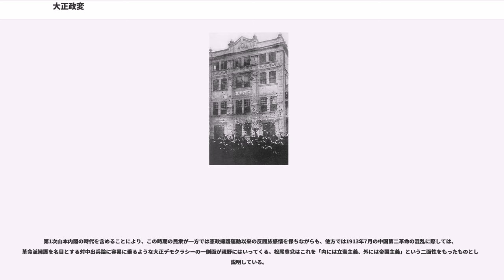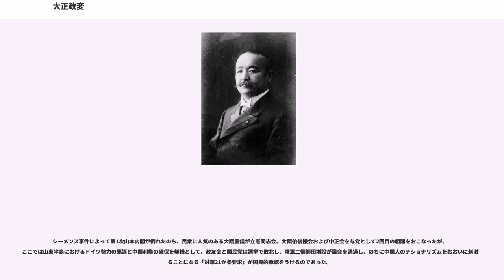大正政変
大正政変（たいしょうせいへん）は、1913年（大正2年）2月、前年末からおこった憲政擁護運動（第1次）によって第3次桂内閣が倒れたことをさす。広義には第2次西園寺内閣の倒壊から第3次桂内閣を経て第1次山本内閣の時代までとされる。

明治末以来、藩閥勢力の代表で陸軍に近い桂太郎（長州藩出身）と立憲政友会の西園寺公望（公家出身）が「情意投合」のもと、交互に政権を担う慣例が続いていた（桂園時代と呼ばれる）。

明治天皇崩御（死去）直後の1912年（大正元年）12月、第2次西園寺内閣は日露戦争後の財政難から緊縮財政の方針を採る。また陸海軍は、帝国国防方針により、当面は陸軍が2個師団増、海軍が戦艦1隻、巡洋艦3隻を要求していた。1912年（大正元年）11月30日の閣議で、陸軍大臣上原勇作は増師を要求した。閣議の結果、増師計画が採用されず、それに対し、上原勇作は帷幄上奏権を利用して、単独で即位直後の大正天皇に直接辞表を提出した。1900年（明治33年）には山縣有朋は軍部大臣現役武官制を成立させていたため、陸軍は後任を送らず、西園寺内閣は総辞職に追いこまれる事態となった。

元老会議は後継首相に桂太郎を指名したが、桂は半年前に内大臣兼侍従長になったばかりであり、この点に関して「宮中・府中の別」を乱すものとして非難の声があがった。また、財政に関心の深い財界からも軍閥の横暴に批判の声が高まり、さらに陸軍（山縣閥）による非立憲的な倒閣の策動や藩閥政治家の再出馬に憤る声が広汎に広がって、憲政擁護運動（第1次護憲運動）がはじまった。12月13日、東京の新聞記者・弁護士らが憲政振作会を組織して二個師団増設反対を決議し、翌14日には交詢社有志が発起人となって時局懇談会をひらいて、会の名を憲政擁護会とした。19日の歌舞伎座での憲政擁護第1回大会では、政友会、国民党の代議士や新聞記者のほか実業家や学生も参加し、約3,000の聴衆を集めて「閥族打破、憲政擁護」を決議している。12月21日、西園寺内閣が正式に総辞職して第3次桂太郎内閣が発足した。27日には、野党の国会議員や新聞記者、学者らが集まって護憲運動の地方への拡大を決めた。

翌年1月、「憲政擁護」を叫ぶ大会が各地でひらかれ、日露戦争後の重税に苦しむ商工業者や都市民衆が多数これに参加した。21日、議会の開会予定をさらに15日間停会した桂内閣の処置により、かえって運動は加熱し、24日の東京での憲政擁護第2回大会はじめ、運動は全国的なひろがりをみせて一大国民運動となっていった。こうした動きに対し、桂首相は明治天皇の諒闇中（服喪期間）であるから政争を中止するように諭した大正天皇の詔勅（優詔）を受けてこれを乱発し、政府批判を封じた（優詔政策）。

この間、立憲政友会と立憲国民党の提携が成立し、とくに立憲政友会党員の尾崎行雄や立憲国民党党首の犬養毅が中心となって活躍した。2月5日、再開された議会で政友会や国民党などの野党は内閣不信任決議案を議会に提出し、ただちに停会となった。このときの「彼らは常に口を開けば、直ちに忠愛を唱へ、恰も忠君愛国の一手専売の如く唱へておりますが—（中略）—玉座を以て胸壁となし、詔勅を以て弾丸に代へて政敵を倒さんとするものではないか」のフレーズで知られる尾崎行雄の桂首相弾劾演説は有名である。

2月9日の憲政擁護第3大会は2万の集会となり、さらに、翌10日には数万人の民衆が議会を包囲して野党を激励、民衆示威のなかで桂は帝国議会の開会をむかえた。桂は議会解散を決意したが、解散は内乱誘発を招くとの大岡育造衆議院議長からの忠告により内閣総辞職を決意して、閣僚に辞表を書くよう指示し、再び停会を命じた。議会停会に憤激した民衆は警察署や交番、御用新聞の国民新聞社などを襲撃した。つづいて同様の騒擾は大阪・神戸・広島・京都などの各市へも飛び火した。

2月20日、桂内閣は発足からわずか53日で総辞職、「五十日内閣」と呼ばれた。後継の首相には海軍大将で薩摩閥の山本権兵衛が就いた。

大正政変は、山縣・桂率いる陸軍・長州閥が第2次西園寺内閣を倒閣し、これに反対する民衆運動が政党組織や優詔政策といった小手先の政策で交わそうとする「閥族内閣」を打倒したというイメージが強い。しかし、大正政変を経て誕生した「桂新党」（立憲同志会→憲政会）は立憲政友会とともに政党政治をリードすることになる立憲民政党の前身である。一方、山...